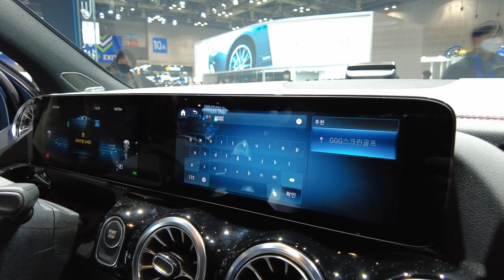Mercedes Car EQA || Seoul Mobility Show 2021